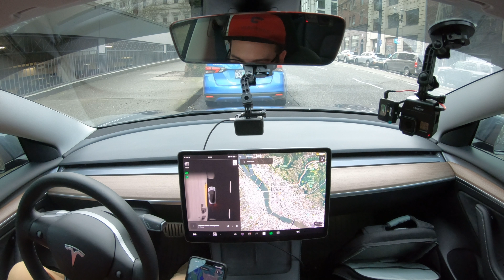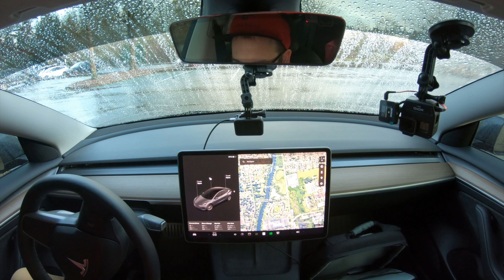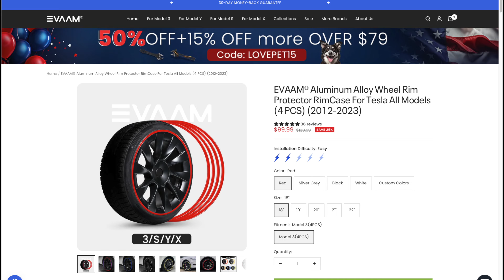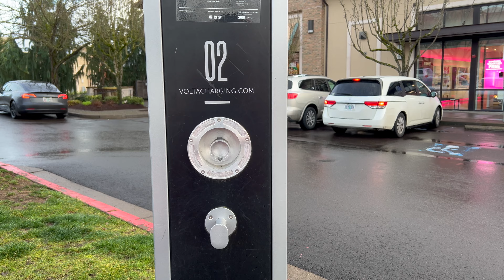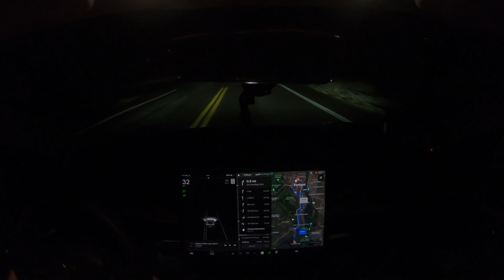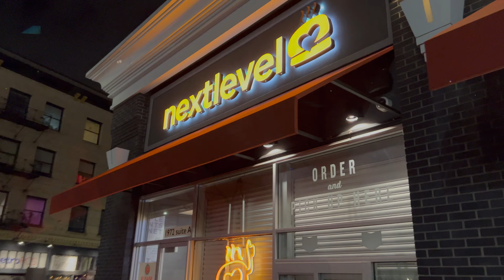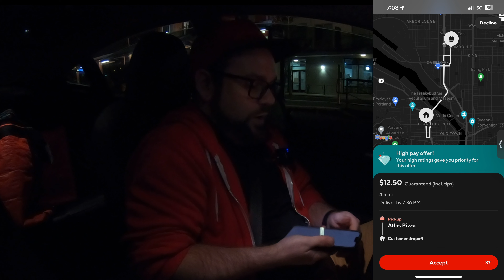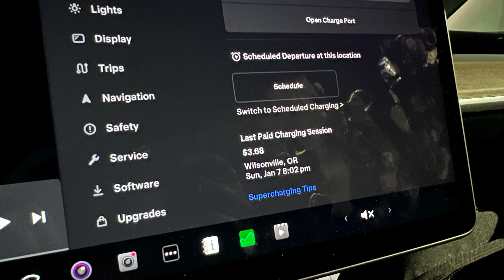Dashing in Portland, Oregon, and Beyond!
Season 2 - Episode 38 - Thanks for being a viewer!

It has been quite some time since I uploaded a Dashventure in Portland, so today we are going to make some Portland paper!

You will see some of the great views of Portland and its surrounding areas, including Tualatin, Tigard, and more. Stick around for all of the fun dashing stats including multiple shifts in multiple zones and flipping between Earn by Time and Earn by Order. There are some surprises that I was absolutely not expecting. Let's dash it out!

Thank you to capital x theholytr1nity and Prod capital for ALL of the beats in this video!!